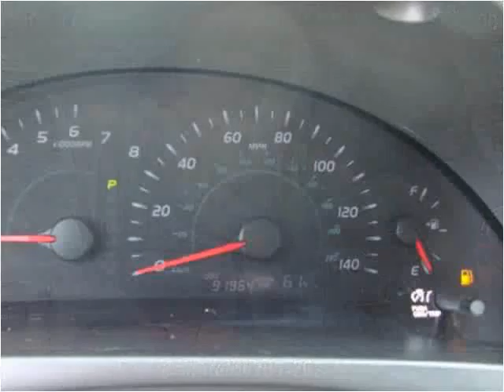2007 Toyota Camry Used Cars Lakeport CA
This 2007 Toyota Camry is available from Guy Strohmeier's Auto Center.